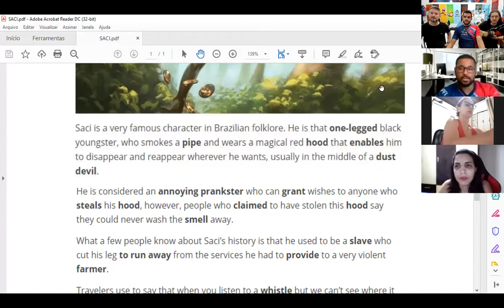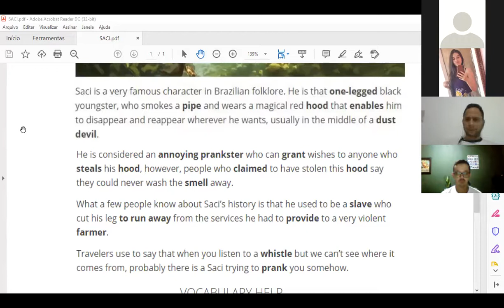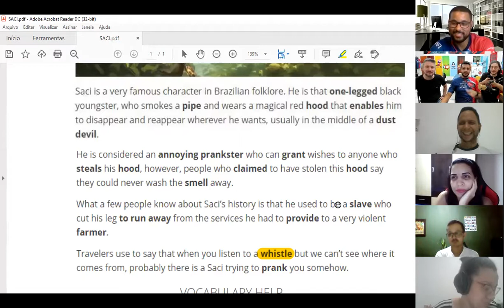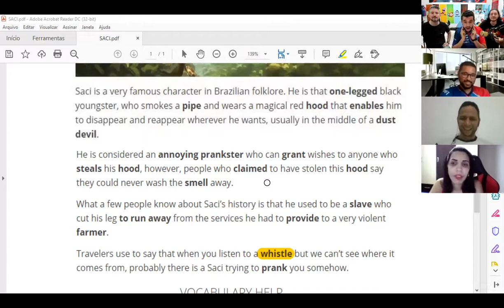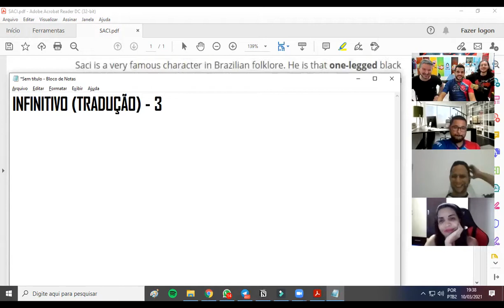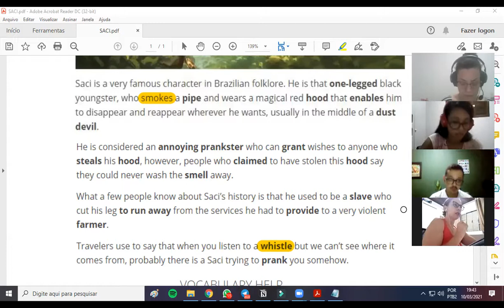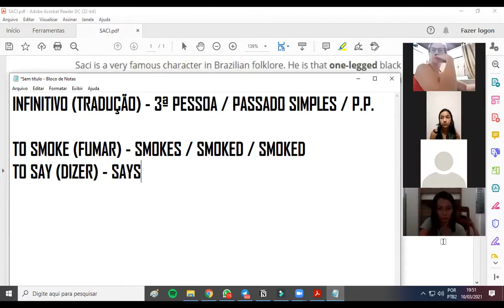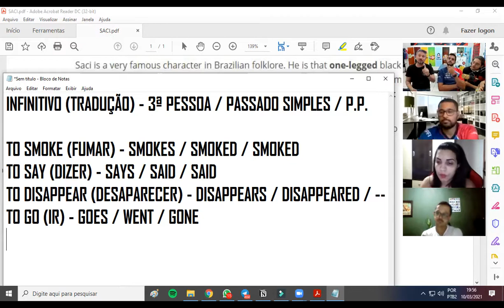🔴 Aula 027 - A famosa Técnica de P.I.V. com Saci Pererê (VPFI Forever na Hotmart)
Se você quiser participar das aulas que acontecem toda quarta-feira das 19h as 20h com o Teacher Du, Teacher Baby e o Teacher Ruan é só você acessar este link aqui agora mesmo e se cadastrar, toda quarta-feira tem uma nova aula com um novo tema pra discussão!
Aulas Novas toda quarta-feira!